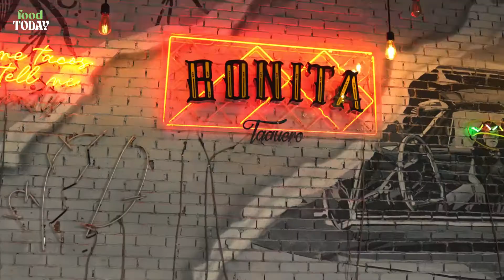هتعيش تجربة مميزة في 4 مطاعم مختلفة لكن فيهم حاجة مشتركة!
شوف جولتنا جوا الـ 4 مطاعم وايه اللي ممكن تطلبه لما تروح هناك.

:أيضا يمكنكم متابعتنا عبر منصاتنا على وسائل التواصل الاجتماعي

Food Today:
القناة الرسمية لموقع Food Today، أول موقع مصري متخصص في مجال الأغذية والمشروبات، تقدم القناة الرسمية مقاطع متنوعة من الوصفات المصورة من المطبخ المصري والمطابخ العالمية، يمكنك من خلال قناتنا التعرف على وصفات مبتكرة، سريعة، وشهية كما يمكنك متابعة أخبار الأكل، أصل الأكلات، وقصص أشهر صناعها هدفنا ابتكار كل ما هو جديد في عالم الطهي، وجمع كل عشاق الأكل في مطبخ واحد هو مطبخ  Food Today.